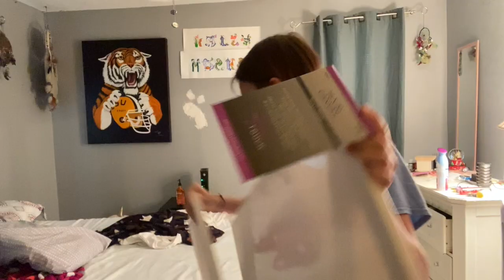The art college vlog where the world implodes on itself / ACV 2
Here is my Art College Vlog Part 2! Basically after the world just decided to crash, college students were left to figure things out themselves. I am a painting major, so basically I have to do an extreme amount of projects at home now. Luckily, this all ended up being for the best, and I was able to complete all four of my projects in two weeks and I am really happy with the outcome! I finished a painting, a paper sculpture, two 18x24 drawings (not shown) and a photoshop image that I really do love now. Thankyou so much for watching and I hope you're staying healthy.

Art Instagram : Instagram.com/kaleymackeyart
Personal Instagram : Instagram.com/kaleyemackey

Keep up with my life @kaleyemackey on Instagram and keep up with my art @kaleymackeyart